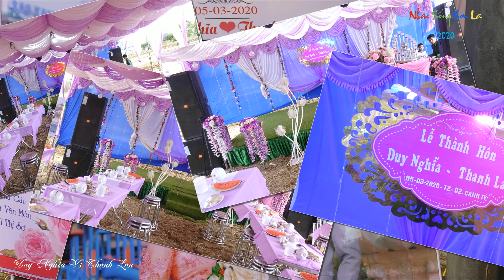Lễ Thành Hôn Chú Rể Duy Nghĩa Cô Dâu Thanh Lan Bản Nà Sang Xã Chiềng Mung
Videos by NhạcSốngSơnLa !